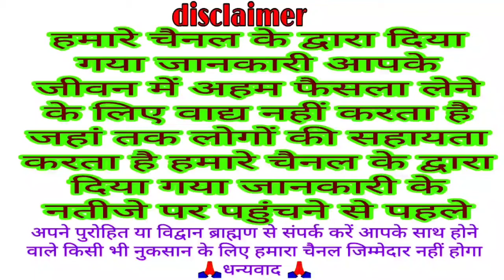इस मंत्र के द्वारा करें माता दुर्गा का ध्यान Durga Devi Dhyan Mantra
दुर्गा माता का ध्यान मंत्र